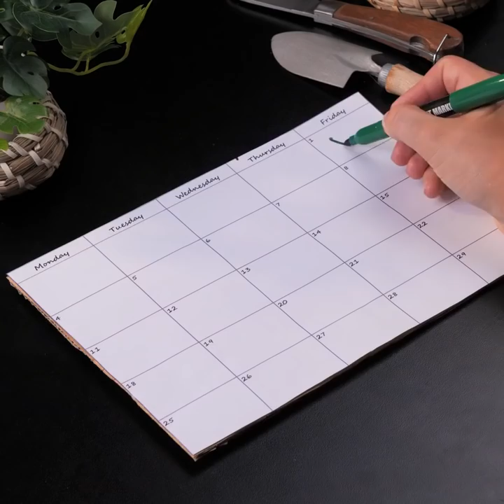35 Simple Growing Plant Hacks You Should Try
TIMESTAMPS:
00:41 Unusual way to grow flowers
02:40 How to grow garlic
03:47 Organic chia sprouts
05:38 Easy way to transplant plants
07:41 Organic vitamin
09:26 Hiding place gadget
10:36 Backyard decor ideas